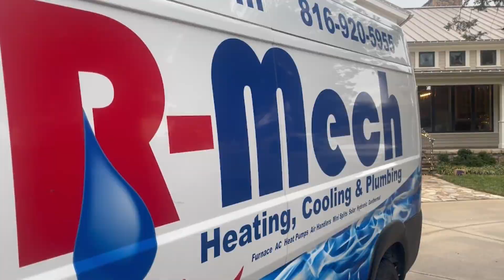How to avoid freezing pipes, broken heaters in winter storm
As very cold weather gets ready to sweep across the KC metro, here are some tips on home heating and ensuring your pipes don't freeze.